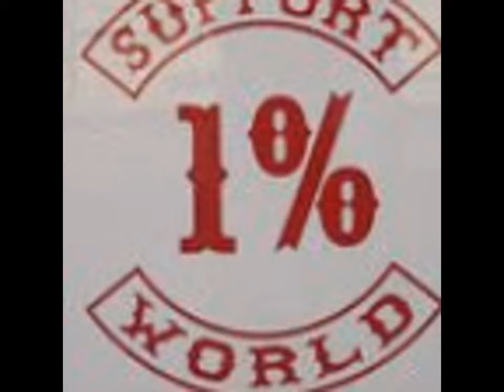support 81 world vore ever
Hennie holster.support 81 vore ever